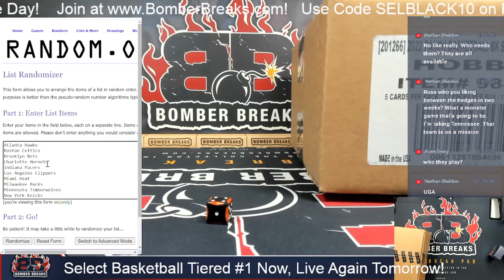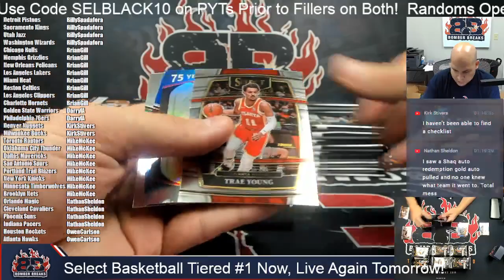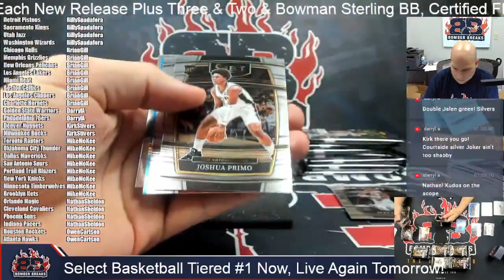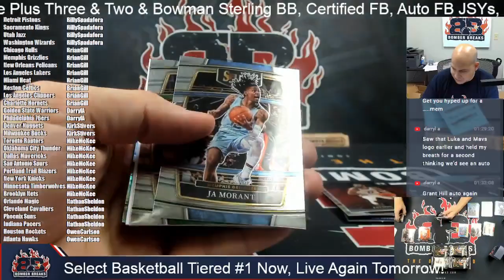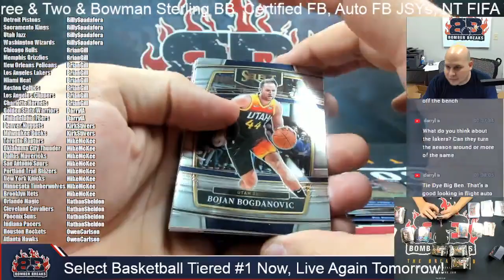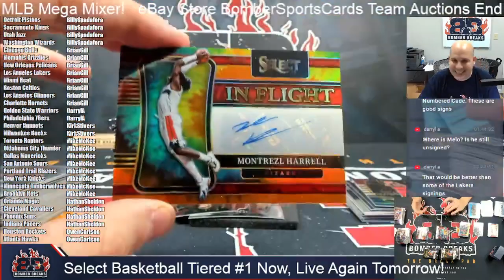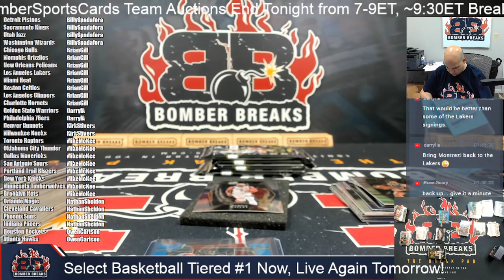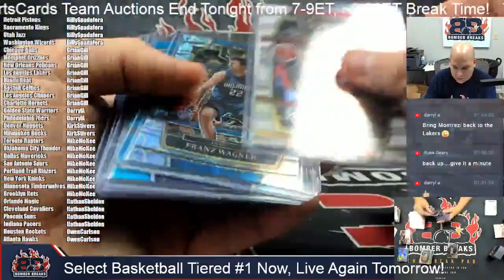2021 22 Panini Select Basketball Random Tiered Teams #1 6 Box Half Case Break 10 26 22